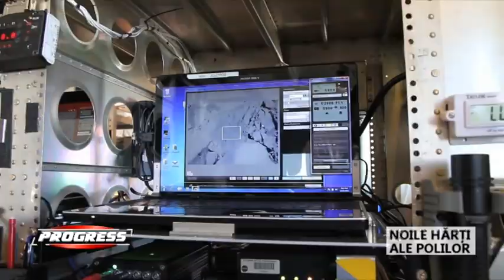Noile harti ale polilor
Cele mai detaliate harti care arată continentele de la poli au fost publicate de Times in Atlasul Lumii.